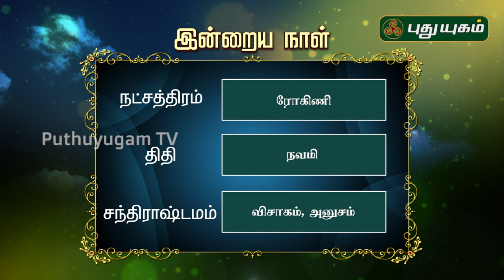இன்றைய ராசி பலன் | Indraya Rasi Palan | தினப்பலன் | 24/08/2019 | Puthuyugam TV